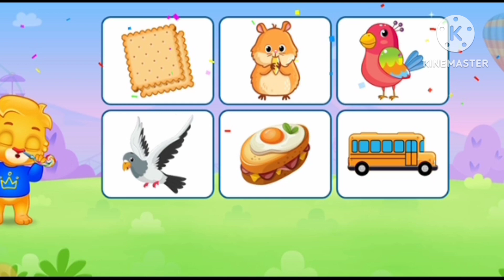October 1, 2023